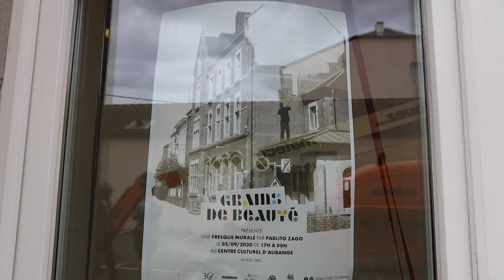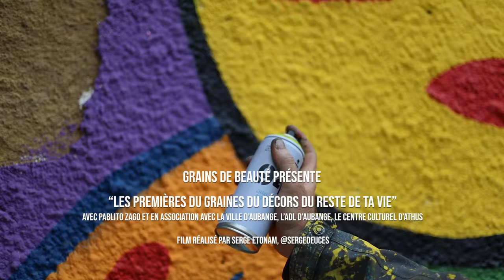Uinte we will be stronger • Pablito Zago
"Les premières graines du décors du reste de ta vie"
Project : Grains de Beauté
Town : Athus (Belgium)